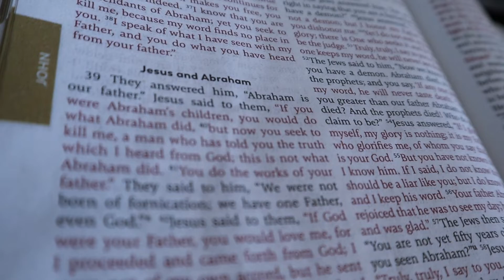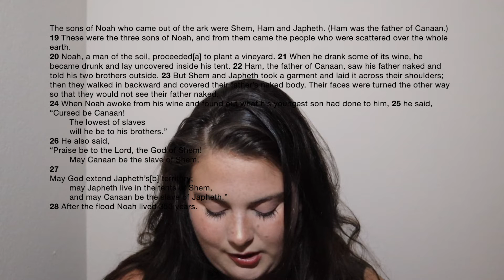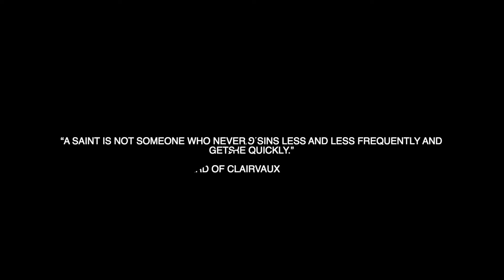Story of Salvation Part 2- Noah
Welcome back to the Story of Salvation Part 2! In this video we learn that God expands his covenant from one couple, Adam and Eve, to one family, Noah and his family.